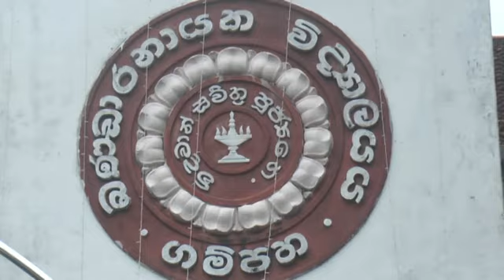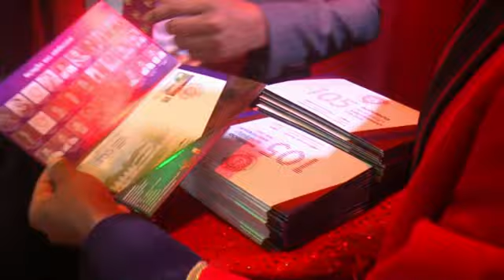Bandaranayaka Vidyalaya Gampaha //සමරු මුද්දරය